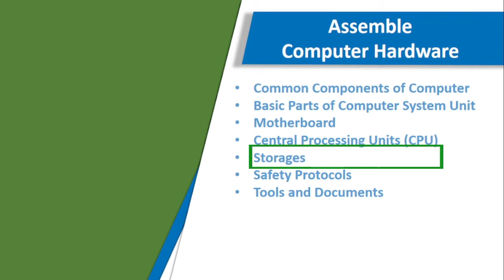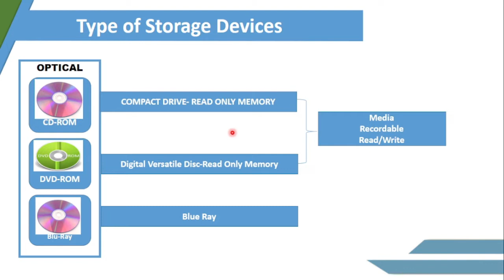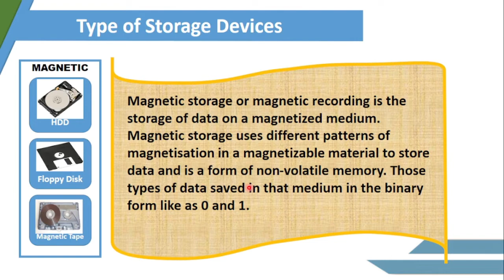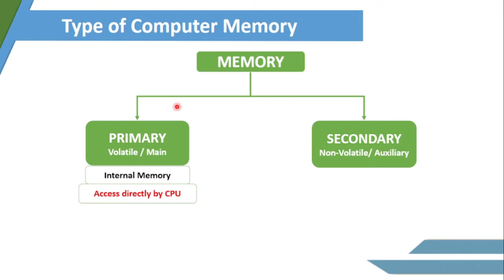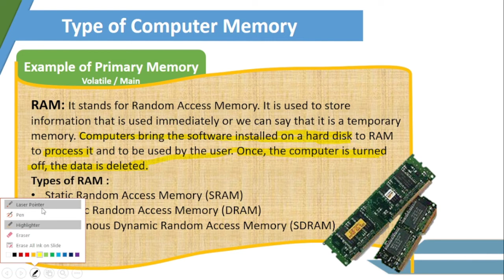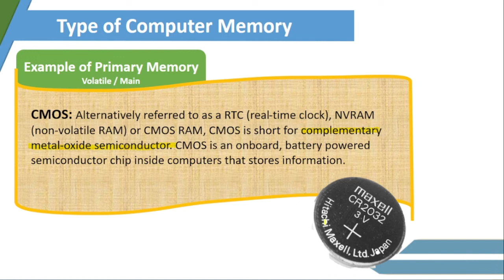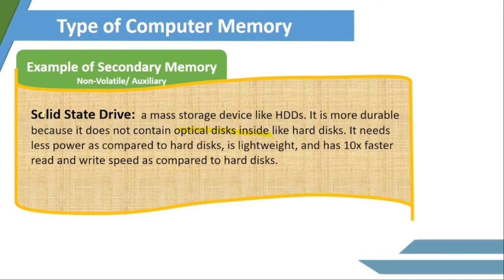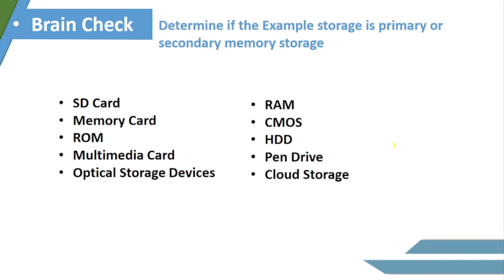Storage Devices and Computer Memory - CSS-NC-II part 4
Storage Devices and Computer Memory is part of the Assemble Computer Hardware under the UC-1 of CSS. This video focus on discussing Storage Devices and Computer Memory, examples and type.